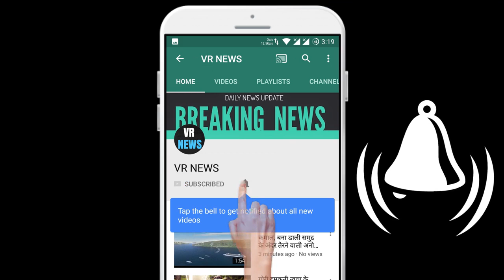मनोरंजन एक बार फिर टूटा फिल्म इंडस्ट्री में दुखों का पहाड़, कास्टिंग डायरेक्टर कृष कपूर के कहा ...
(There will be a random winner selected every week and the winners will be announced on VR NEWS channel and via email.) Entertainment once again broken mountain in the film industry, casting director Krish Kapoor said goodbye to the world Bollywood casting director Krish Kapoor has died at the age of 28. Krish is reported to have died of brain haemorrhage in Mira Road, adjoining Mumbai. Hearing the sudden news of his death, the film industry has suffered a major setback. On social media, the stars are paying tribute to him via post. Earlier there were reports that Krish died in a road accident. But his maternal uncle Sunil Bhalla lifted the curtain from these reports and said that Krishna was dizzy twice while returning home. On reaching the house, he fell unconscious on the stairs and as soon as he fell, his nose started bleeding. Later, Krish died due to a ruptured nerve. Krish died on 31 May. Let me tell you, Krish Kapoor had done casting for films like Mahesh Bhatt film Jalebi and Kriti Kharbanda Veere Di Wedding. Apart from this, he was also casting for the short movie Shubhratri.

VR NEWS !!